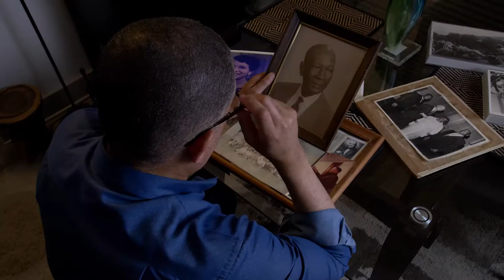John Eaves for Congress in 2020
John Eaves, Ph.D., Candidate for Congress, GA-7, Democrat. Father of 2, former Chairman of Fulton County. EAVESFORCONGRESS.COM